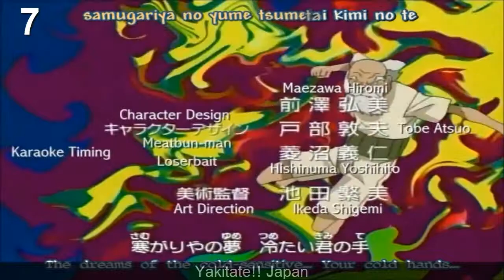Top 10 Los Animes Más Extraños De La Historia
Aquí les traigo un nuevo vídeo de los animes mas extraños que existen, pido disculpas si algún opening es demasiado monótono, pero es que lo de estos animes es increíble xD